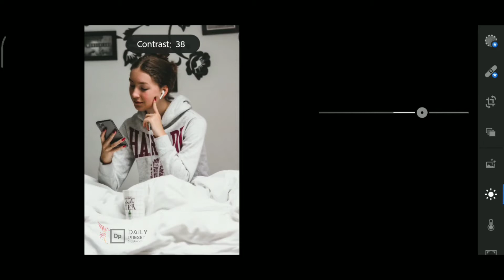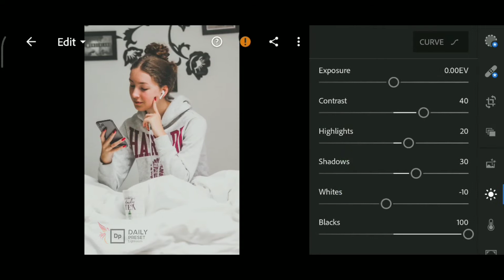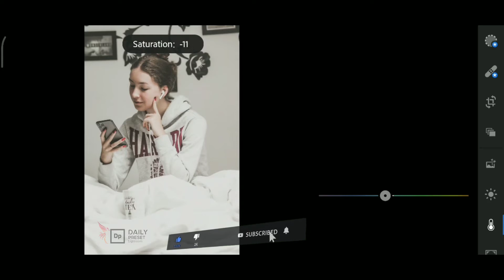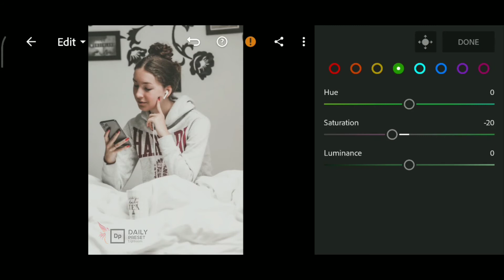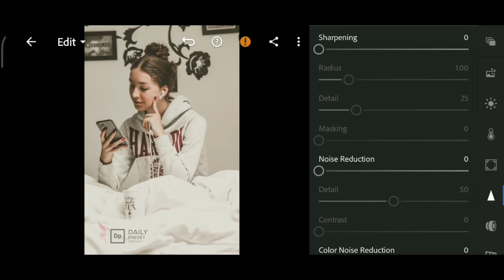Instagram - Lightroom Preset free | Lightroom Mobile Preset Tutorial | Daily Preset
Instagram - Lightroom Mobile Preset |  Lightroom Mobile Preset Tutorial | Unboxing Dude

You can follow editing steps on the video (Edit manually). • You can download the Preset which is available in DNG format (Android & iOS), but you need a password to access the Preset download page; follow the rules below to find out information about how to get the password. •
𝗛𝗼𝘄 𝘁𝗼 𝗴𝗲𝘁 𝘁𝗵𝗲 𝗽𝗮𝘀𝘀𝘄𝗼𝗿𝗱? • The password will appear in the upper right corner as a card (i). • Don't download, save or watch this video offline because the card feature on YouTube applies when videos are played online. • The password will appear at any time, make sure you pay close attention. • The password consists of 4-digit numbers, and will appear on the Video at Any Time Pop-up. In the sample above, the password is 1234.